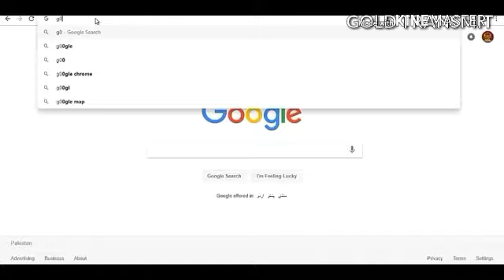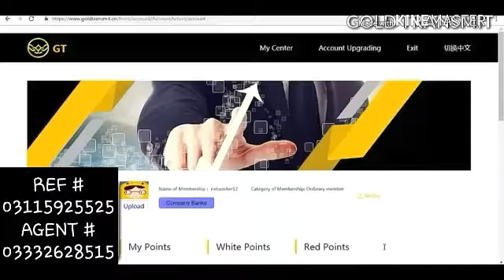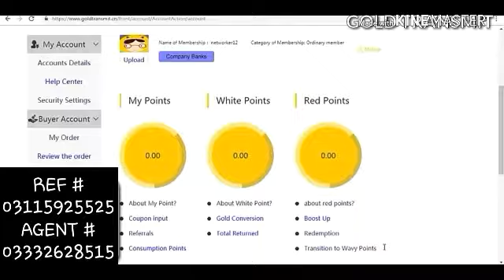Gold Transmit - How to Create Free Account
💥 💥Company Name: Gold Transmit Network Technology (PVT) Ltd. 💥 💥
 💥 💥Project Name: Green Apple Super Market (Pvt) Ltd. 💥 💥

(China – Pakistan Mega Project)
CEO Name: Deason Yu
Gold Transmit Head Office : 26-C, Jami Commercial Area, DHA Phase 7, Karachi Pakistan
 ☄Registered with Federal Board of Revenue (FBR)
 ☄Registered with Security and Exchange Commission of Pakistan (SECP)
 ❇ Gold Member Ship : 10,000 PKR
Point Credit : 10,000 Points
 👉 100% Cash Back Back Policy (Daily 0.05% return)
1PV = 1PKR
 ✅ GOLD TRANSMIT INVESTMENT PLAN  ✅
NOTE : ONLY GOLD MEMBERS CAN INVEST
After Gold member ship you can invest any amount.

Gold transmit private limited company is a public limited company in Pakistan registered with fbr & Pakistan security exchange commission.
Green apple project in Pakistan with green supermarket where you will get 100% rebut on your shopping. Green apple super market launches successfully different real super cash & carry stores where you can buy your favorite items ranging from home items, food items, accessories, and glossaries items on a very cheap price.
Gold transmit Pakistan is an excellent opportunity for MLM marketers in Pakistan where they can work make their team and earn a very healthy and nice profit for their team.
With gold transmit 2018 company a marketer’s can won mobile, motorbike and new GLI car easily with their easy plan.